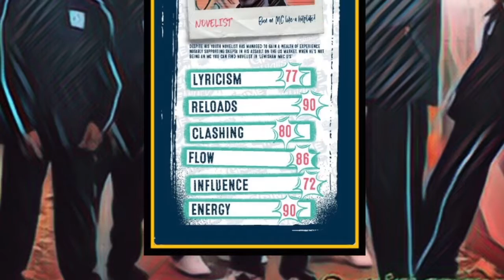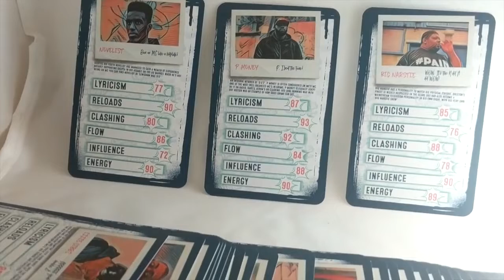Top 100 Grime Freestyles (50 - 41) *RE-UPLOAD*